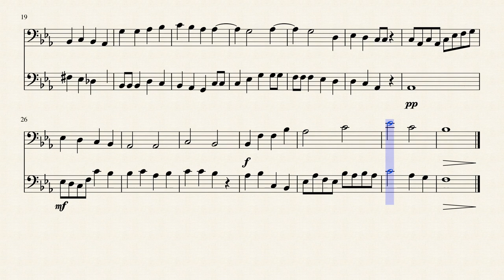作曲Composing2 Gratitude 感謝 Euphonium Duet 上低音號二重奏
This is my second composition. 這是我的第二個作曲作品。
Sentence on the wrapper I got from a bookstore, "Gratitude is the vision of the giver, not of the gift." is the inspiration of this song.
印在我從書店拿到的包裝紙上的這句話「感謝是贈與者的眼神而不是禮物」是這首曲子的靈感。

Welcome to MuseScore and download the sheet 歡迎到MuseScore下載樂譜

創用CC BY-NC-ND 4.0
姓名標示-非商業性-禁止改作